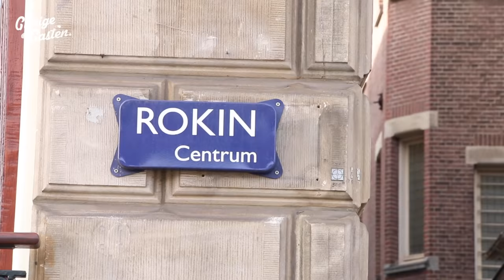Gratis kleding regelen | Gierige Gasten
Niels, Joost en Martijn vroegen zich af of je gratis kleren kunt shoppen wanneer je zonder kleding in een winkel staat.
Check snel de video of het ze lukt!!

Kledingmaten:
Broek Martijn: maat 28
Trui Martijn: S
Broek Joost: 34
Vest Joost: XL
Check de Instagram pagina volgende week om te zien wie er gewonnen hebben.